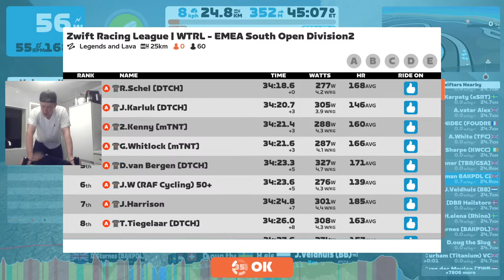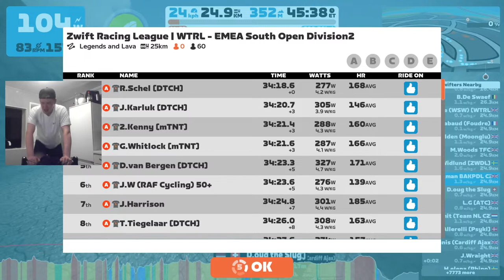Full ZRL CAT C Race LIVE | Legends and Lava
Ask me questions and chat to get me through this ride.

Follow me on Zwift: John Buckman
Follow me on Strava: John Buckman

My Gear (Non filiate links)